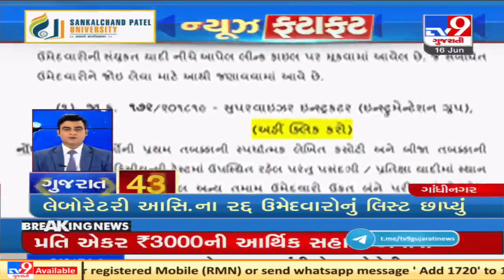Top News Updates Of Gujarat:16-06-2021| TV9News